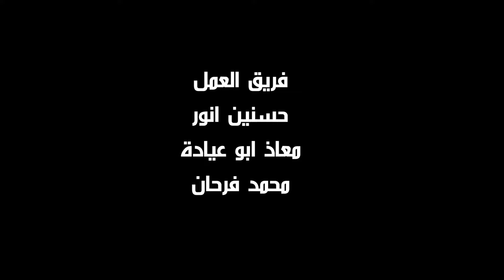البيداء بودكاست | مسارات العقل ونظام التفكير مع الدكتور أحمد بن علي المعشني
مجموعة البرامج التلفزيونية.
تنفيذ| وحدة الإنتاج المرئي